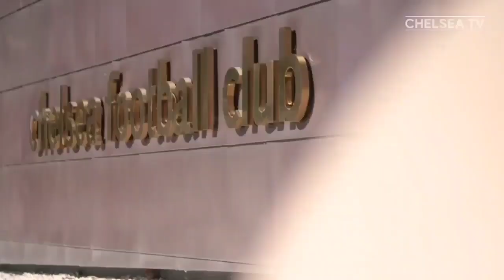SIAGA 1 PERTAHANKAN KAI HAVERTZ🧐Jangan Banding-bandingkan Tuchel Potter😤CURHATAN Pulisic😱